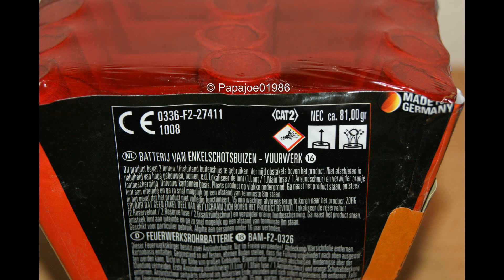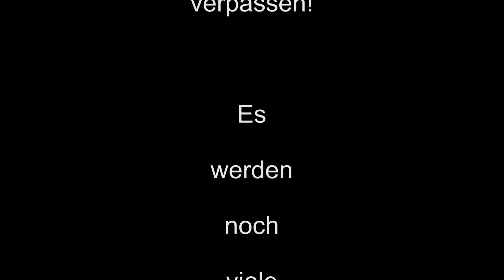Lesli - Hawkeye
Gefächerte Salutbatterie. Feines Teil =)